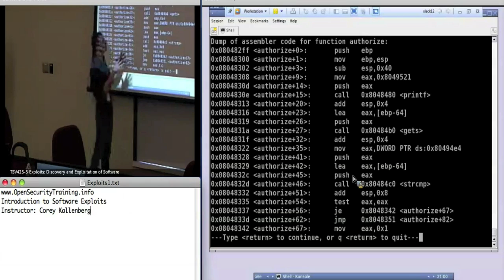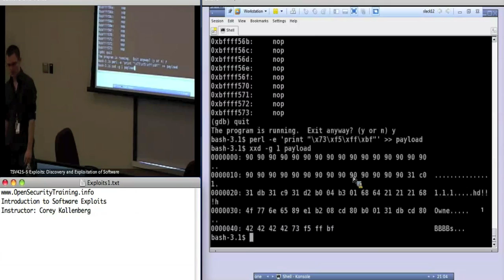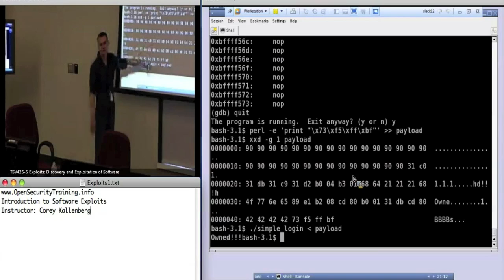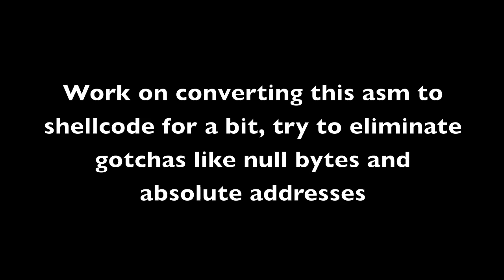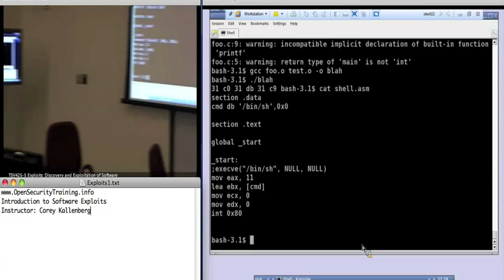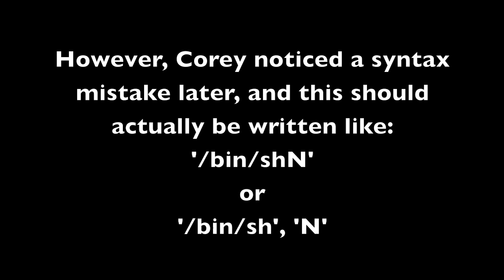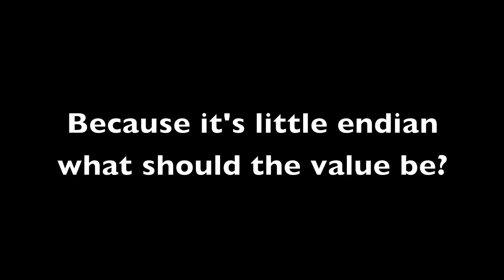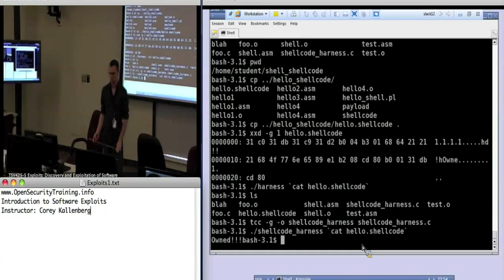OpenSecurityTraining: Introduction To Software Exploits (day 1, part 4)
Introduction To Software Exploits
Creator: Corey K.

Software vulnerabilities are flaws in program logic that can be leveraged by an attacker to execute arbitrary code on a target system. This class will cover both the identification of software vulnerabilities and the techniques attackers use to exploit them. In addition, current techniques that attempt to remediate the threat of software vulnerability exploitation will be discussed.

This will be a lab driven class where specific software vulnerability types in particular environments are discussed and then exploited in a lab setting. Examples of lab components of the class as well as specific topics covered include:
    •Shellcode development
    •Stack overflow exploitation
    •Heap overflow exploitation
    •Static source code analysis
    •Defeating non-executable stack protection

The class will help students be more aware of the specific details and mechanisms of software exploits we see in the wild. This knowledge will enable the students to better analyze their own software for vulnerabilities in an effort to produce more secure code.